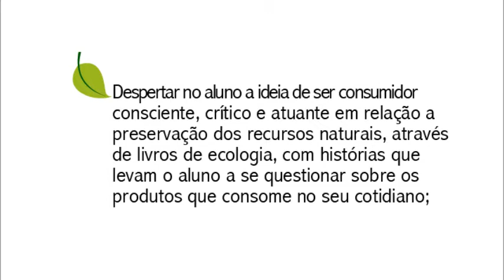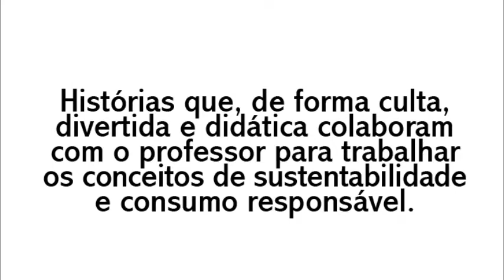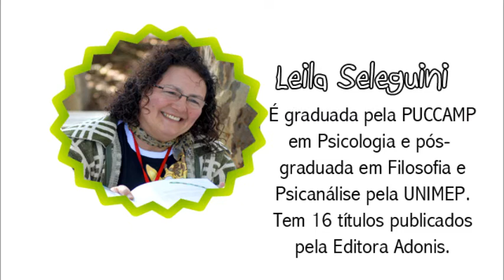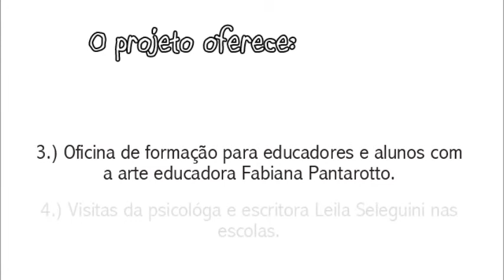Projeto 'Sustentabiliade e Literatura'